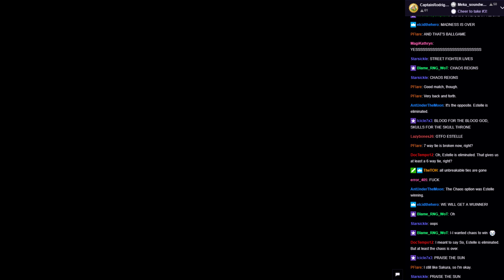WVGCW Genesis Season 2 Episode 12 - 06: Intermission